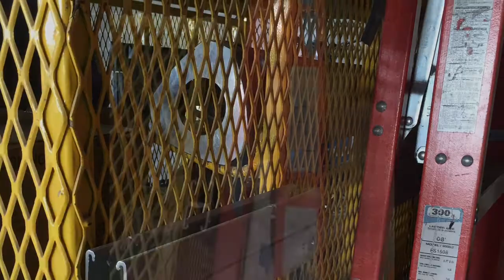Continuous Lean Journey Part 2